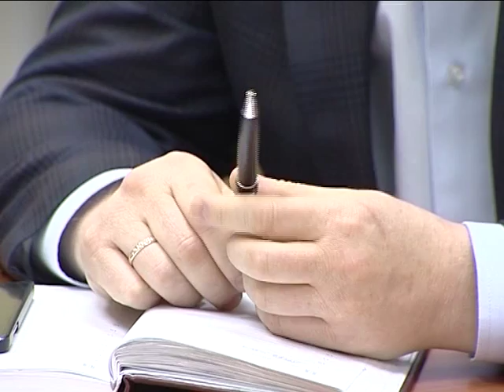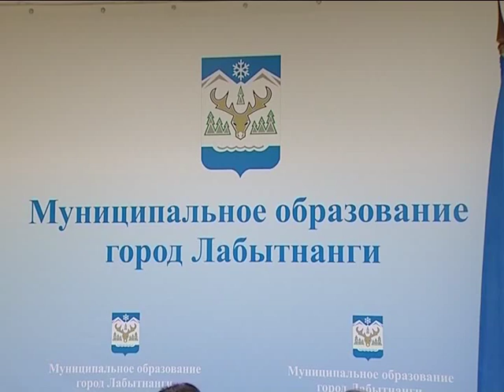Коорд. совет. ЗОЖ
Накануне заместитель губернатора автономного округа Татьяна Бучкова провела заседание Координационного совета по внутриведомственному и межведомственному взаимодействию по вопросам здорового образа жизни и профилактики заболеваний. Глобальная задача, стоящая перед советом – сделать всё, чтобы последующие поколения ямальцев были здоровыми.